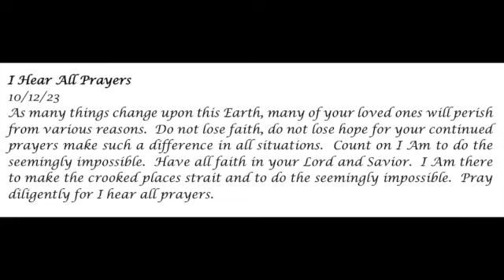I Hear All Prayers-- Prophetic Word 10-12-23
I Hear All Prayers
10/12/23
As many things change upon this Earth, many of your loved ones will perish from various reasons.  Do not lose faith, do not lose hope for your continued prayers make such a difference in all situations.  Count on I Am to do the seemingly impossible.  Have all faith in your Lord and Savior.  I Am there to make the crooked places strait and to do the seemingly impossible.  Pray diligently for I hear all prayers.